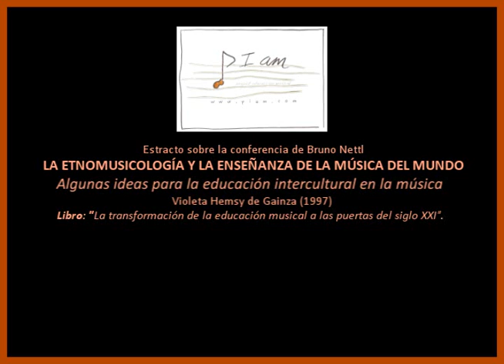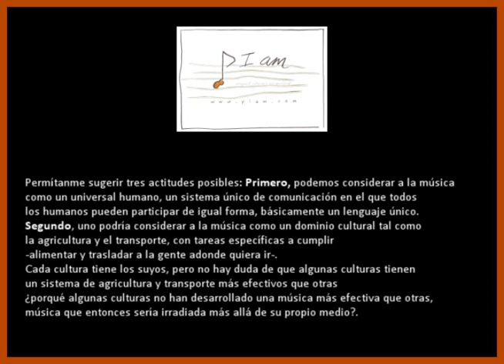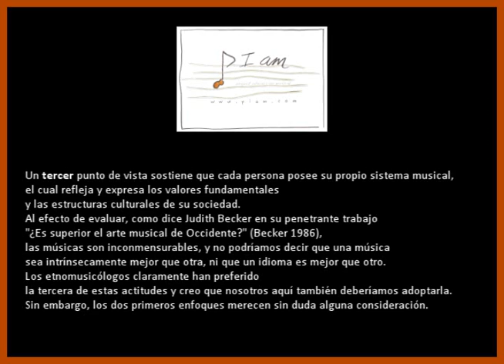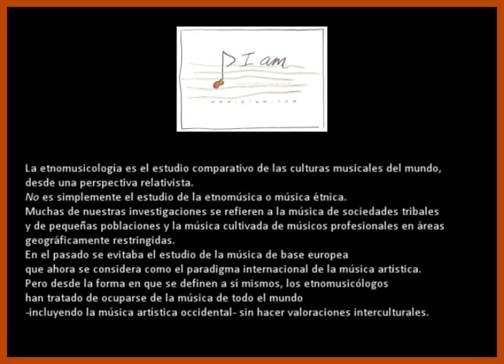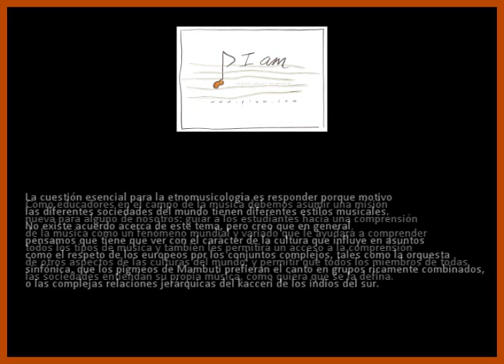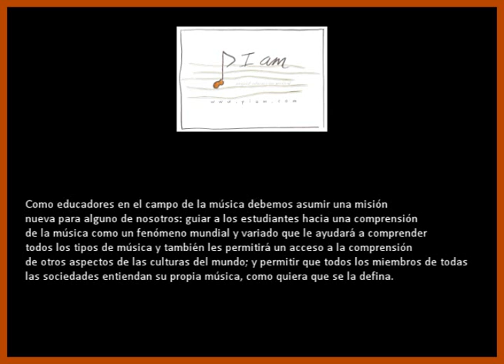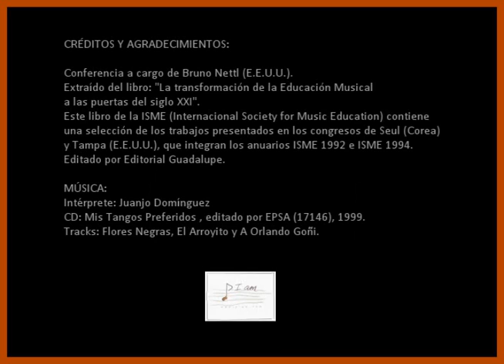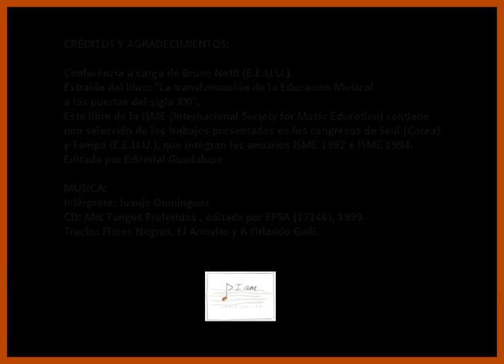La Etnomusicología y la Enseñanza de la Música del Mundo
Estracto de una conferencia de Bruno Nettl en el libro La transformación de la educación musical a las puertas del siglo XXI, de Violeta Hemsy de Gainza